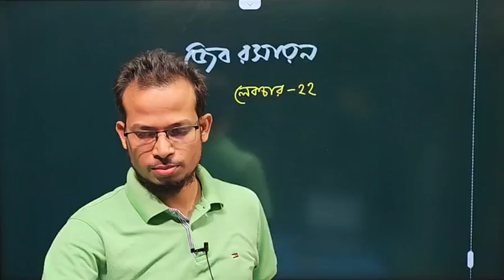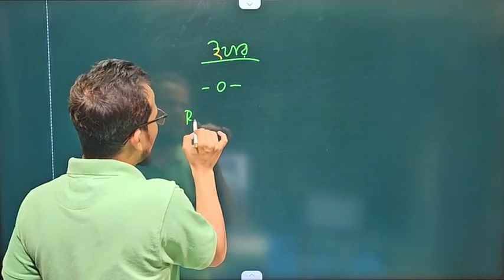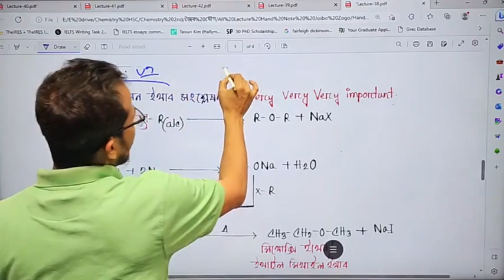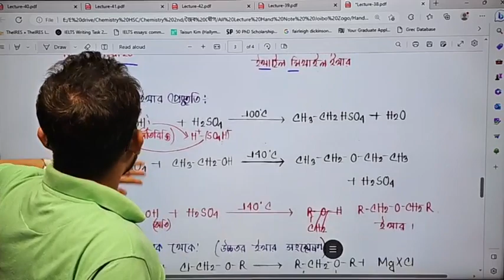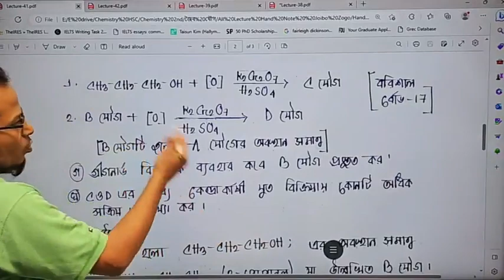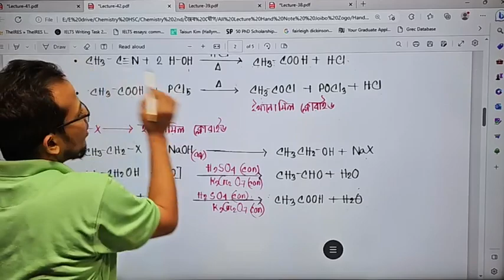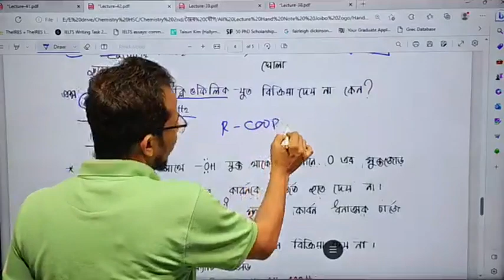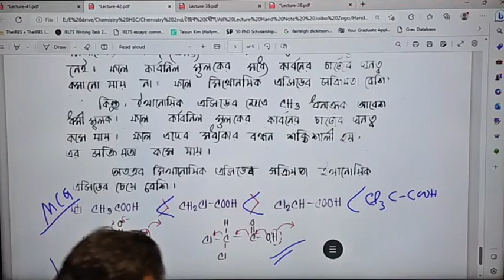জৈব রসায়ন লেকচার 22